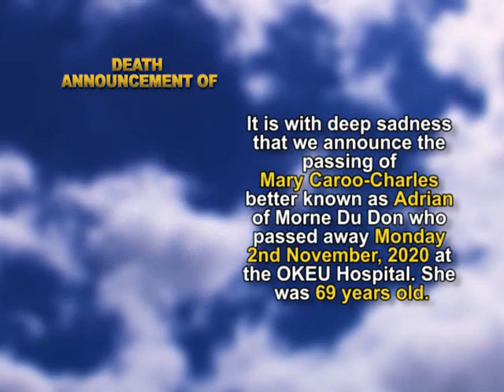Mary Caroo Charles SHORT